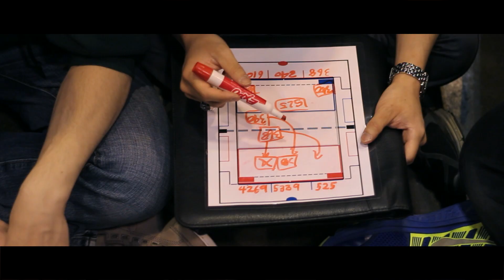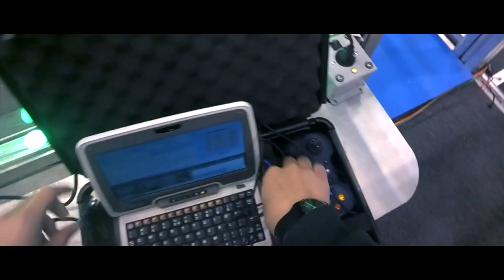Behind the Glass with Team 610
Feel the intensity of a qualification match from beginning to end.

Follow Team 610 behind the glass as Matthew, Joseph, Jake and Michael put the team on their shoulders.